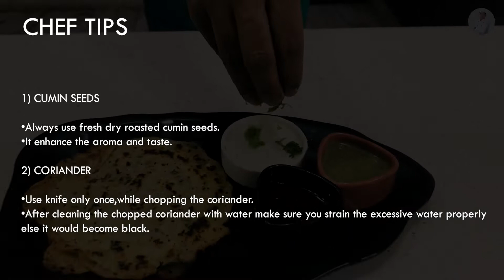Sama Chawal ka Cheela | उपवास मे बनाए स्वादिष्ट चीला | Vrat special | Chef Bhavya Wasson | Foodgasm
Sama chawal ka cheela - Make and eat easy , healthy and delectable food during Navratri.

DELICIOUS SAMA CHAWAL KA CHEELA

Preparation time : 15 minutes
Cooking time : 10minutes
Serves : 4

INGREDIENTS 👇

FOR CHEELA :
Baryard millet flour (समा चावल) 1/2 cup
Sendha namak (According to taste)
Chopped Coriander 1tsp
Chopped green chillies 1/2tsp
Paneer 50gms
Water 70ml

FOR RAITA
Yogurt 1cup (200 gms)
Jeera powder 1/2tsp
Black pepper (A pinch)
Grated Cucumber 1/2 cup (100gms)

Video edited by Jaspreet Singh.